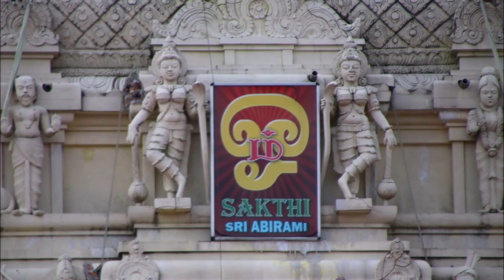டென்மார்க் ஸ்ரீ அபிராமி அம்மன் ஆன்மிக சொற்பொழிவு (9) by தமிழருவி த.சிவகுமாரன்